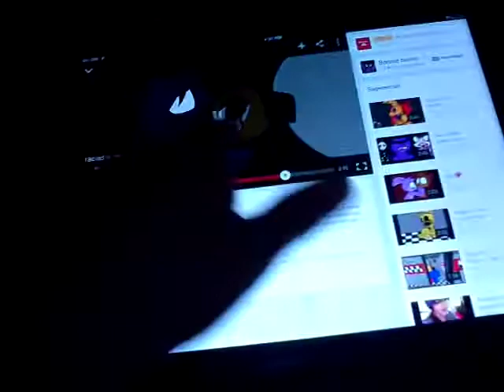I react to purple man death